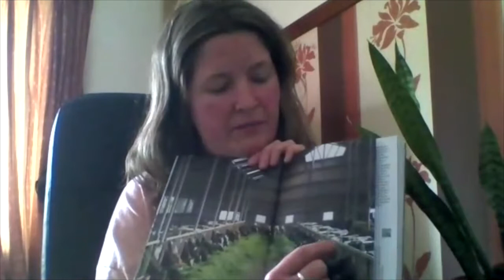Hans van der Meer, Niall Sargent, and Sinéad Moran — PhotoIreland Festival 2021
PhotoIreland Festival 2021: Hans van der Meer, Niall Sargent, and Sinéad Moran — 1pm Wed 14 July

ARTIST TALK 2
In this conversation between photographer Hans van der Meer, investigative journalist Niall Sargent, and farmer Sinéad Moran of Gleann Buí Farm, reflect on the topic of cattle breeding, the sustainability of our farming industries, and the balance between food production and good stewardship. How will we, the consumer, shape the future of food production and what will be the role of animals in it?

The talk is presented in the context of van der Meer’s project 'Time to Change', which looks at the changing and progressive world of the Dutch dairy cow and is presented in the festival’s main exhibition Bite the Hand that Feeds You. Van der Meer is joined by investigative journalist Niall Sargent who brings the topic into the Irish context and will additionally talk about unsustainable farming practices and the systems that support them.

Hans van der Meer is a documentary photographer. Through photography, film and writing Van der Meer examines the world around him. He studied at the Technical School for Photography in The Hague and the Rijksacademie van Beeldende Kunsten in Amsterdam. With an eye for coincidence, body language and absurdity he photographed everyday life on the streets of Budapest (Hungary) in the mid-80s. His observations were published in Quirk of Fate (1987) and won a World Press Award in the Daily Life category. The projects Dutch Fields (1998) and European Fields (2006), about football in its original form, brought him international acclaim in the art world and beyond. In 2004 he published Achterland (Hinterland), dealing with spatial planning in The Netherlands. In 2012 followed by The Netherlands – Off the shelf, in which he brings together his own photography and his fascination for vernacular photography by including catalogue images of street furniture. In 2018 Time to Change – The Changing World of the Dutch Cow was published, in which he is looking at, and thinking about, cows and consequently dairy farming, animal welfare, hi-tech food production, and its impact on the environment. His photographs and writings were published in leading Dutch newspapers de Volkskrant and NRC. His work is shown in museums and galleries around the globe.

Niall Sargent is a multimedia investigative journalist for Noteworthy, a platform by Journal Media, publishers of Ireland’s leading online news source TheJournal.ie. Niall’s work focuses on issues related to climate change, biodiversity, ecosystem services and food production. Prior to his move into journalism, Niall worked as a Criminal Intelligence Analyst with INTERPOL.

Sinéad Moran and her partner Mick returned to farming in 2016 and now manage a mixed herd of cows on 27 acres of High Nature Value Farmland in the West of Ireland. They are passionate about conserving the species rich grass, mature trees and biodiversity that is found on their farm. Unconventional farmers, their objective at Gleann Buí Farm is to produce food that is fair to people, place and planet. They bottle and sell organic raw milk and eggs to the local community. Farming for nature Ambassadors for 2020, you can follow their farm life on social media @gleannbuifarm

Sinead is a Trinity College Natural Science Graduate with a Masters from NUI Galway in Climate Change, Agriculture and Food Security. Her research looked at the potential of sustainable diets to reduce national GHG emissions. She has professional experience in the environmental and development NGO sector.

PhotoIreland Festival is a project by PhotoIreland.
Supported by The Arts Council of Ireland, Dublin City Council, The Office of Public Works, The Alliance Française Dublin, Frame Finland, Mondriaan Funds, Project Arts Centre, AEMI, GUP, Aesthetica, OVER Journal and the RTE Supporting the Arts Scheme.